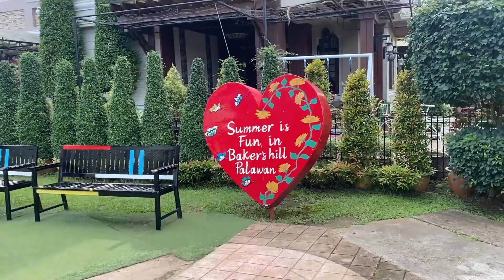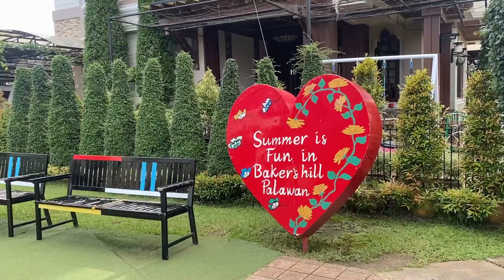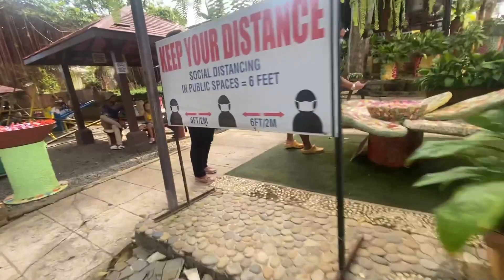BAKER'S HILL | Puerto Princesa, Palawan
Aside from being the famous pasalubong center for the famous hopia and other bakery products, Baker's Hill features themed parks where one can wander around.